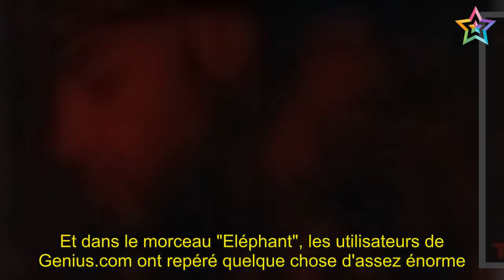Booba n'épargne personne dans nouvel album "Trône"!!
★★ Bienvenue sur ma chaîne:
Merci beaucoup./